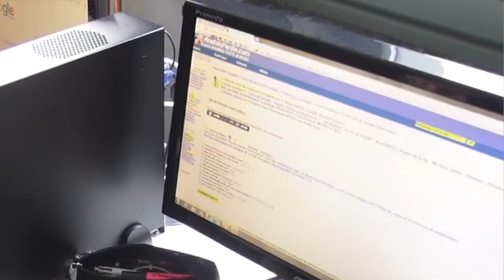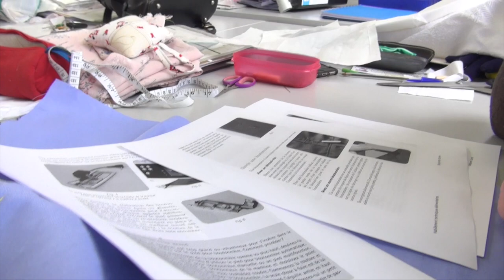Ecaussinnes : l'EICE rejoint l'Enseignement provincial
Initialement, l’Ecole Industrielle et Commerciale d’Ecaussinnes – EICE - dépendait de l’enseignement communal. Depuis le 1er juillet, elle a été reprise par le Pouvoir Organisateur de la Province de Hainaut et a ainsi rejoint la "DGR Centre". Une école à dimension humaine entre Soignies et La Louvière. provincedehainaut enseignement Ecaussinnes informatique couture artfloral photo Province de Hainaut